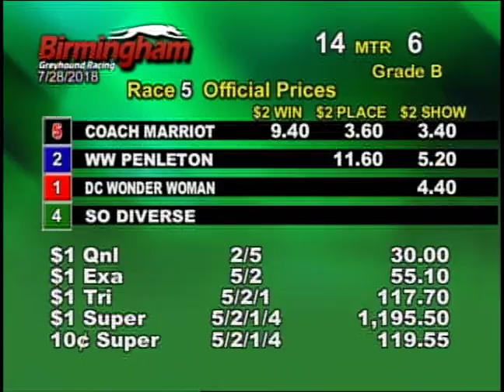07/28/18 Evening Race #5